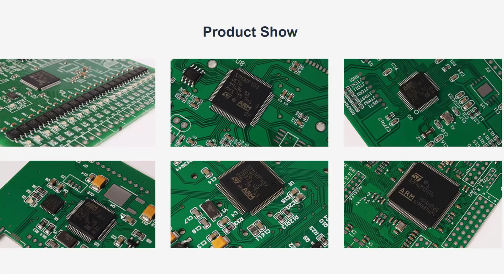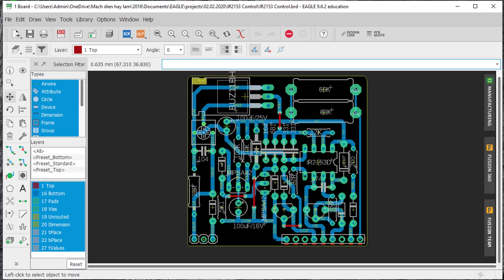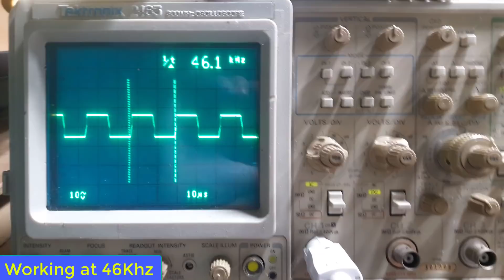IGBT and Mosfet | Switching Mode Power Supply Controller Board | Winding Detail | Shared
►Hi Friends. Today I share to you IGBT and Mosfet Switching Mode Power Supply Controller Board | Winding Detail | Shared. This SMPS is using EE42 transformer. Control board Using IR2153 with HF Soft-Starter + Short Circuit Protect. You can using it to control IGBT or any N chanl mosfet working at 500VDC. You can download below.
I hope you like my project, you can donate me some money for i can buy electronics component to make new video with high quality.
Simple 220V to 5V 2A 24V 0 3A Without Re Winding JLCPCB E exhibition
LM393 + Mosfet IRF540 IRF9540 Small Amplifier but Powerful with Good Sound and Clarity | Milling PCB